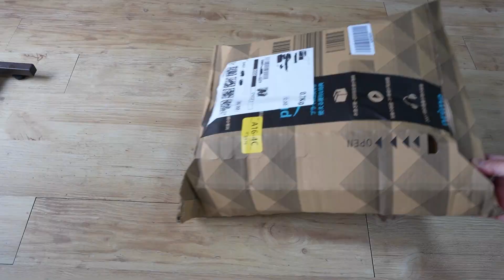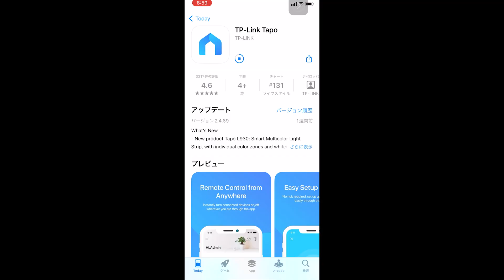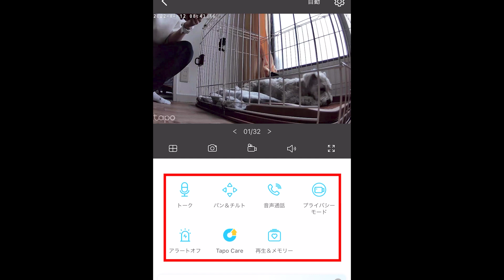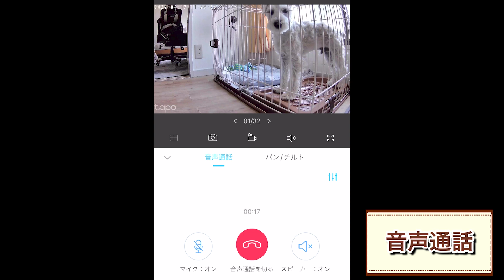【ペットカメラ】留守中に撮影されたペットの鳴き声が衝撃的だった！ペットカメラ TP-Link Tapo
留守の際にペットや動物がどんな様子か確認したい人にお勧め。
コスパは悪くないです。製品の品質もアプリ操作も簡単でした。
ちなみに２台まで接続可能で、親機のみ動かすことが出来ます。
同じアドレスでログインすれば2機で動かすことが出来ました。

ペットの小型カメラ　TP-Link  Tapo C210/A

我が家にミニチュアシュナウザーがやってきました。
「玉子」と名付けました。
あまりにも小さく可愛い子犬。小さな命大切にしていきます！
玉子とののんびりした生活をつづっていきます。

▼ミニチュアシュナウザーの玉子の自己紹介
・出身：沖縄・名護
・居住地：大阪市